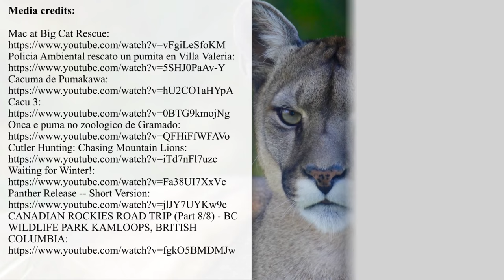Where Do Pumas Live? Information about Cougar Habitat and Range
Pumas that are also known as mountain lions, panthers and cougars belong to the list of some of the most elusive animals on Earth. Known for its adaptability and ability to keep with harsh terrains and weather conditions, pumas can be found in both South and North Americas. More about their living preferences could be found in this short video overview.